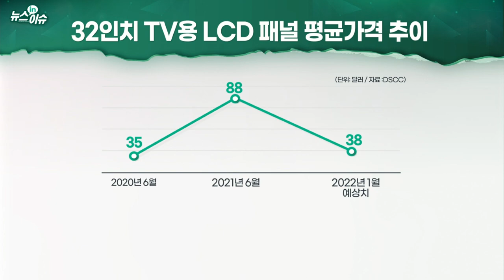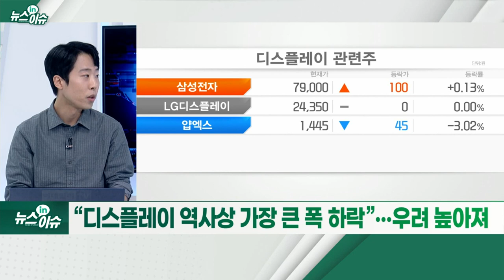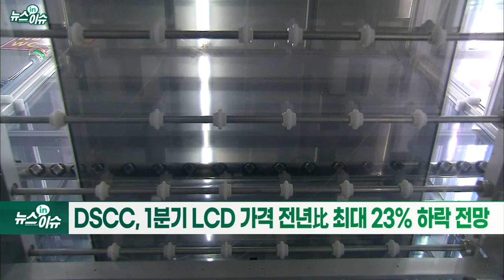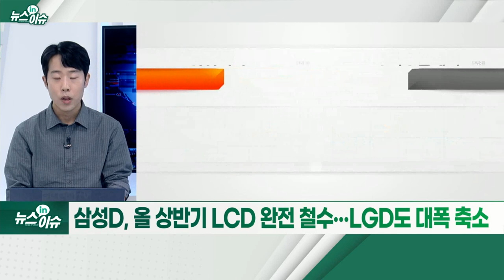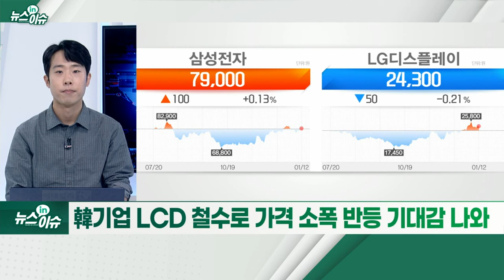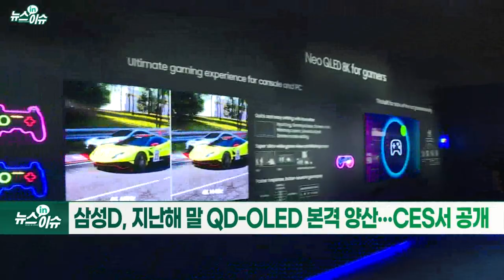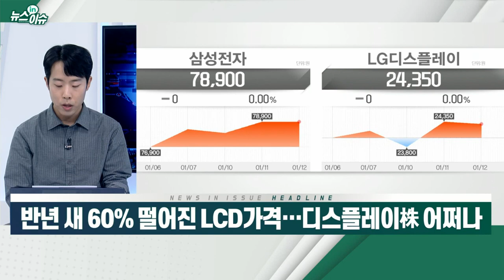반년 새 60% 떨어진 LCD 가격… 디스플레이株 어쩌나_뉴스IN이슈 (20220112)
# “디스플레이 역사상 가장 큰 폭 하락”... 우려 높아져
- DSCC, 1분기 LCD 가격 전년比 최대 23% 하락 전망
- “더 급격한 가격 하락 없을 것... 보합세 예상”
- 연초 중국 춘절 이후 재고 소진 따른 반등 기대
- 'LCD 출구전략' 편 韓... LCD 가격 급락 영향 제한적
- 삼성D, 올 상반기 LCD 완전 철수... LGD도 대폭 축소
- 韓 기업 LCD 철수로 가격 소폭 반등 기대감 나와
- 삼성D, 지난해 말 QD-OLED 본격 양산... CES서 공개
- 삼성·소니 등 신제품 탑재 예고... LGD와 본격 경쟁
- 수율 50% 안팎 추정... 빠르게 수율 높여야 하는 과제 남아